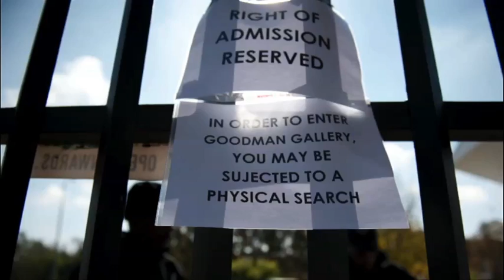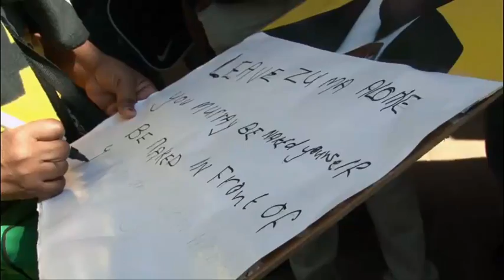Defaced but not defeated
While ANC supporters took to court to voice their dissent about the controversial painting of the president, two men defaced the work at the Goodman Gallery.